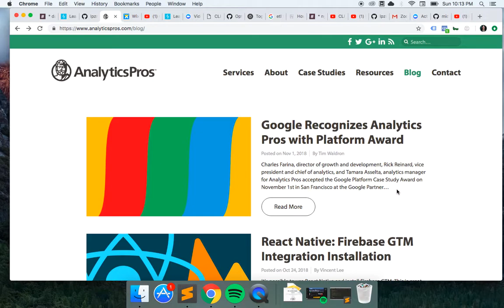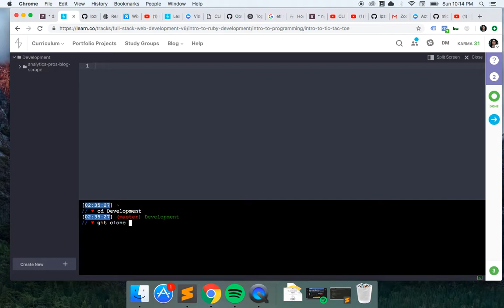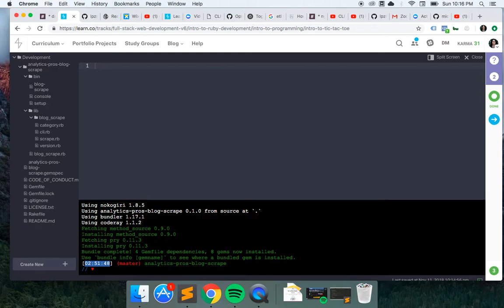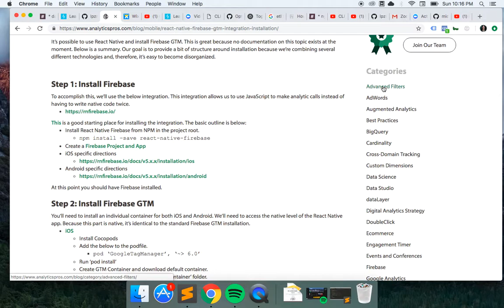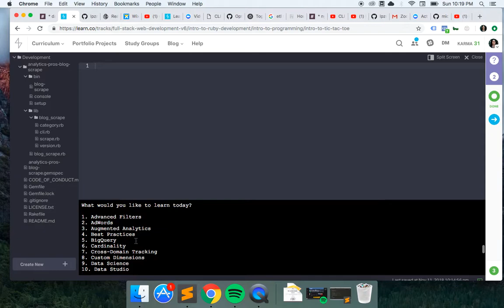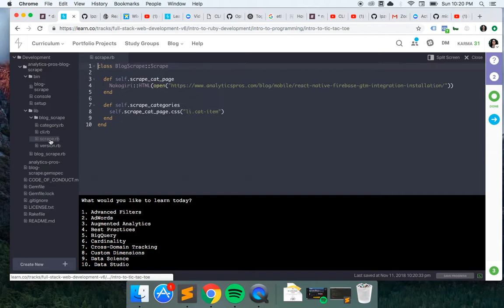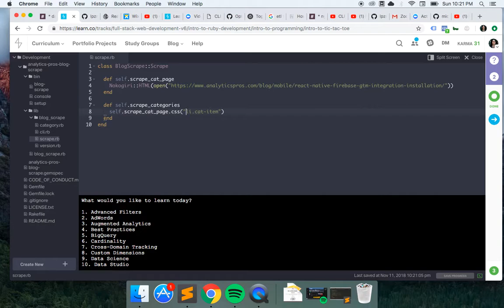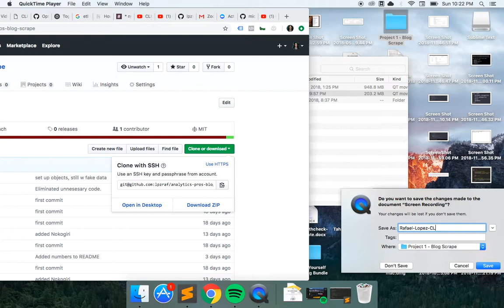Scraping a blog using Ruby and a CLI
Hi there, my name is Rafael Lopez. Here's a vid of a command-line interface I just built using Ruby to scrape a blog as part of a project for the Flatiron School's fullstack web dev program I'm currently working on.